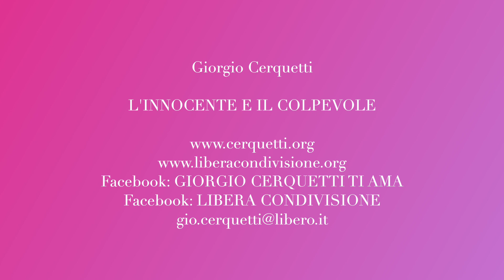Giorgio Cerquetti - L'INNOCENTE E IL COLPEVOLE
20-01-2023 - Marche - Adriatico - Pianeta Terra
L'INNOCENTE E IL COLPEVOLE

Facebook: GIORGIO CERQUETTI TI AMA

GRAZIE.